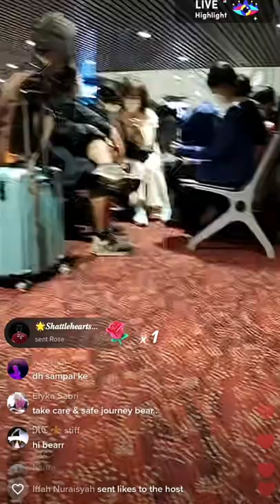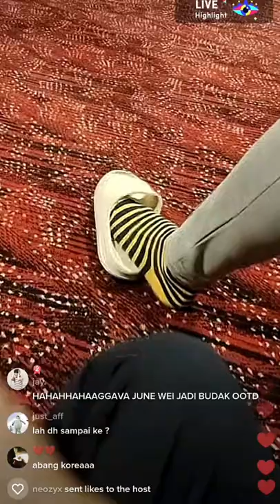Live Tiktok Zubear 31/3 with Cheam June Wei - Before fly ke Korea